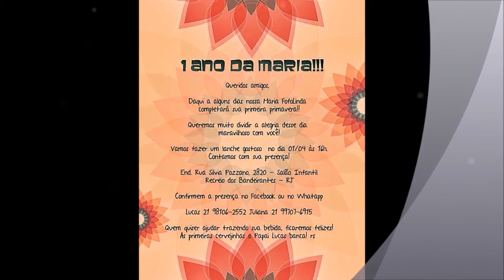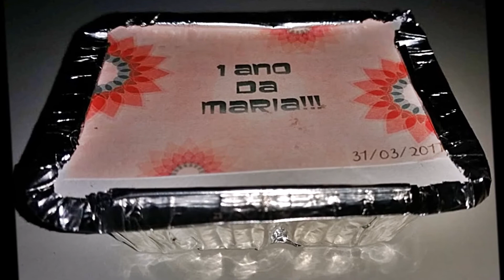2017 04 01 Maria 1 Ano